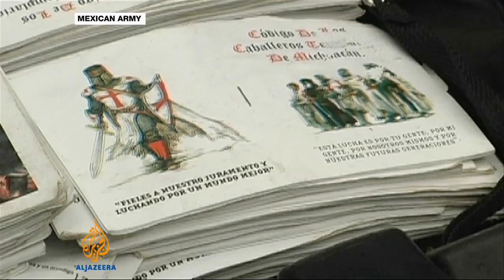Mexico struggles to control vigilante groups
Federal forces in Mexico have stepped up their efforts to control the western state of Michoacan, as local vigilantes and the powerful Knights Templar cartel fight for control over lawless regions of the state.

The government, which has largely been absent from the battle, is now trying to convince the groups to disarm.

Al Jazeera's Adam Raney reports from Mexico City.